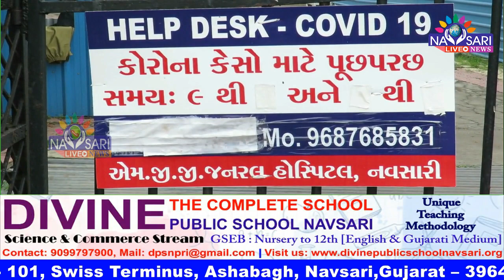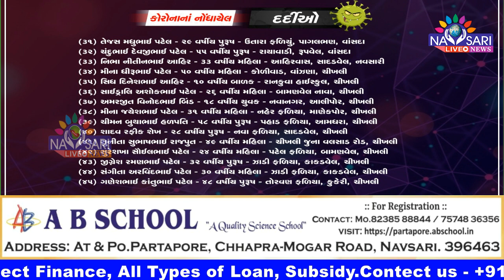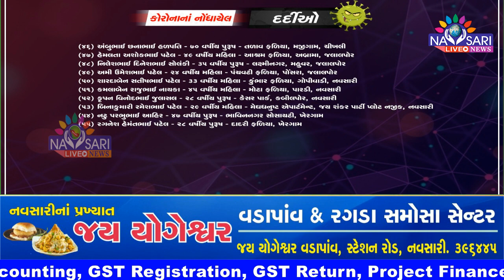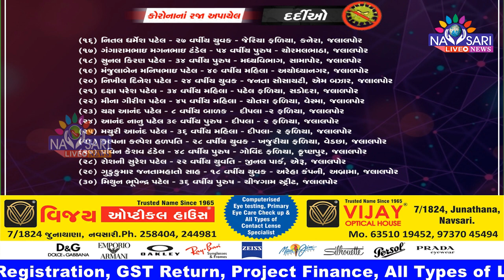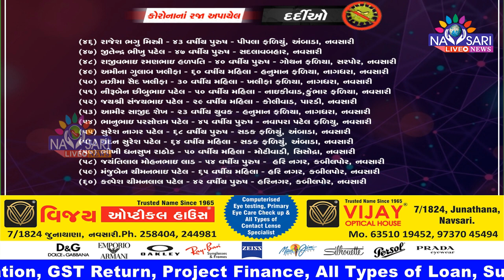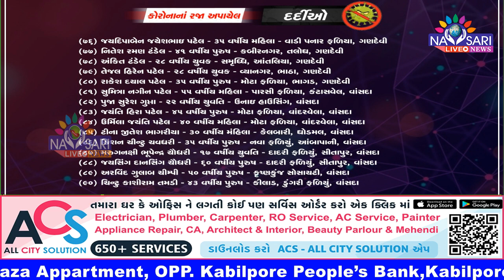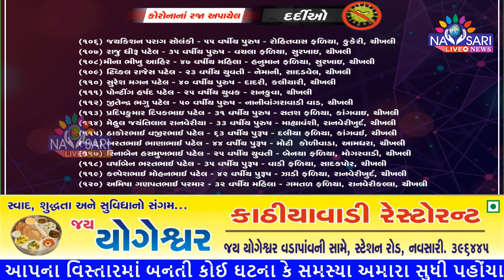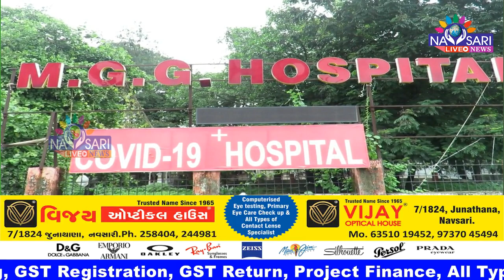Zatpat News :- 55 more corona Positive Case In Navsari. Total Active Case :- 718